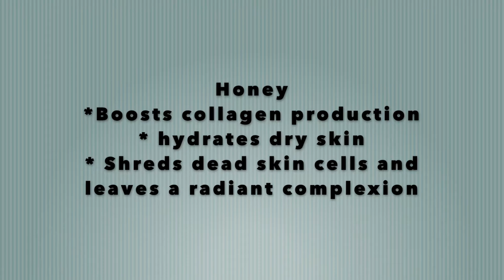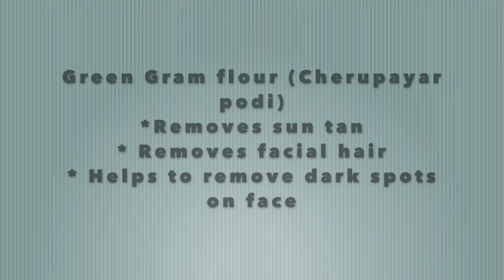Face pack with old Indian traditional products!!!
Hi guys,
Hope you enjoy my videos. if you do then don't forget to
COMMENT AND
Take care
with love,
Aiswarya